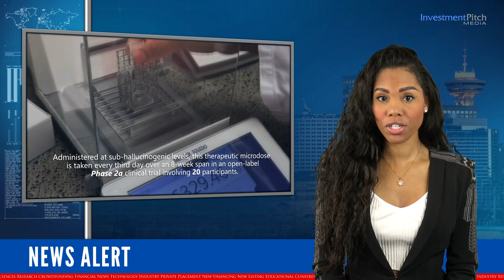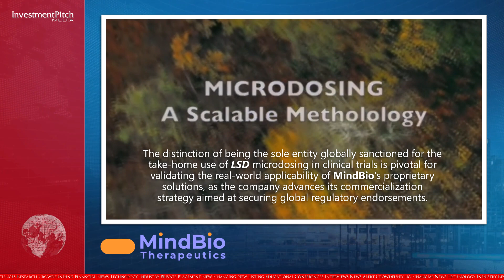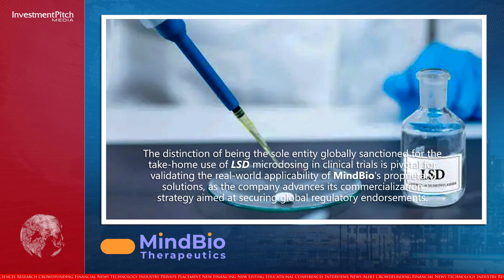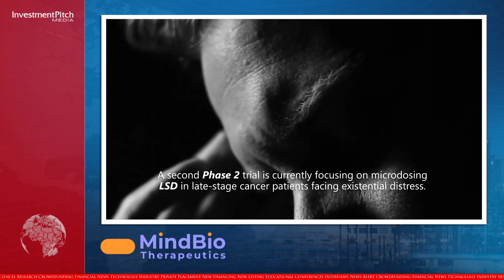MindBio Therapeutics Initiated MB22001 Phase 2 Clinical Trial of LSD Microdosing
230824
MindBio Therapeutics (CSE:MBIO) (FSE:WF6), a Melbourne, Australia-based biotech/biopharma company creating novel and emerging treatments for mental health conditions, has initiated dosing of MB22001 to patients in a landmark microdosing study for depression.

This groundbreaking trial represents a global precedent and stands as the sole clinical trial authorized for the take-home usage of LSD.

MB22001, an innovative, titratable form of Lysergic Acid Diethylamide (LSD) developed by MindBio, is tailored for safe and efficacious at-home microdosing in patients grappling with Major Depressive Disorder.

Administered at sub-hallucinogenic levels, this therapeutic microdose is taken every third day over an 8-week span in an open-label Phase 2a clinical trial involving 20 participants.

The primary objective of this Phase 2a trial is to assess the feasibility, tolerability, and effectiveness of MB22001 microdosing in individuals with Major Depressive Disorder.

The outcomes of this study will lay the foundation for the progression into a significantly larger Phase 2b trial, designed as a randomized, triple-dummy controlled investigation in patients with depression.

Notably, MindBio's prior clinical evaluations of MB22001 have already yielded encouraging topline data in healthy volunteers.

The results of the Phase 1 randomized controlled trial involving 80 healthy participants revealed unexpected sleep data from a cumulative 3200 days of sleep monitoring, indicating an average increase of 24 minutes in total sleep time and an additional 8 minutes of REM sleep the day after dosing.

This landmark trial further demonstrated statistically significant enhancements in self-reported feelings of "wellness," "creativity," "happiness," "social connectivity," and "energy" on dosing days.

Participants receiving MB22001 microdoses also reported substantial reductions in feelings of "anger" and "irritability," with statistical significance.

Envisioning the commercialization of microdosing treatments, MindBio is committed to delivering a suite of proprietary solutions tailored for the safe and effective utilization of psychedelics at home.

The distinction of being the sole entity globally sanctioned for the take-home use of LSD microdosing in clinical trials is pivotal for validating the real-world applicability of MindBio's proprietary solutions, as the company advances its commercialization strategy aimed at securing global regulatory endorsements.

Justin Hanka, CEO, stated: "We are delighted to begin this important clinical trial in patients suffering from the debilitating effects of depression and we hope that this medicine and unique treatment protocol will be effective at mitigating those symptoms and provide a superior treatment outcome to the current available treatment options for depression".

MindBio's strategic focus on microdosing revolves around establishing a unique treatment model characterized by global scalability, safety, accessibility, and affordability.

This approach aims to address the existing complexities in mental health care while accommodating the diversity of medical regulatory frameworks worldwide.

A second Phase 2 trial is currently focusing on microdosing LSD in late-stage cancer patients facing existential distress.

MindBio's commitment extends to investing in research forming the basis for clinically proven, novel treatments, including digital interventions, aimed at debilitating health conditions such as depression, anxiety, and related mental health issues.

The shares, which began trading on the Canadian Securities Exchange in May, are trading at $0.04.